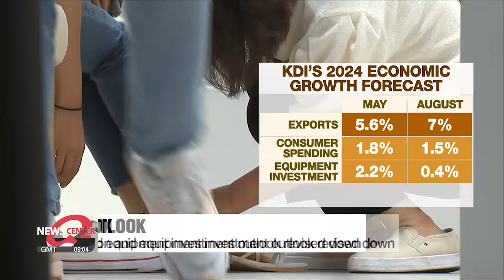KDI lowers S. Korea's economic growth outlook to 2.5% for 2024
KDI, 2024년 경제성장률 0.1% 하회한 2.5%로 수정 전망

South Korea's economic think tank has slightly cut its 2024 growth outlook for the country to 2-and-a-half percent, citing weaker demand at home.
Our Kim Bo-kyoung tells us more.

Weak domestic demand constraining an export-led recovery.
That is how a major state-run think tank, the Korea Development Institute, evaluated South Korea's economy, while revising down the country's economic growth outlook.
The KDI cut this year's economic growth forecast to 2-point-5 percent on Thursday, marking a point-one percentage point fall from its earlier projection presented in May.
The outlook is on par with those by the International Monetary Fund and Bank of Korea, and is lower than those made by South Korean government and the OECD --which forecast a 2-point-6 percent growth.

Primarily fueled by semiconductors, exports are forecast to grow at a faster clip, with the institute jacking up the export growth forecast this year from 5-point-6 percent to 7 percent.
It shared a rather grim outlook however for consumer spending and equipment investment. revising the consumption down to 1-point-5 percent from its earlier forecast of 1-point-8 percent, and cutting its projection for facility investment to point-four percent from the previous 2-point-2 percent.

"The growth of domestic demand centered on private consumption and facility investment is expected to fall short of earlier projections. Considering the prolonged trend of high interest rates compared to consumer prices and economic conditions, the recovery of domestic demand is likely to be delayed."

Due to weak domestic demand and falling global oil prices due to a potential slowdown in the U.S. and China, consumer prices are forecast to climb 2-point-4 percent this year, which is point-two percentage points lower than in the forecast in May.

The think-tank also cited external factors --such as geopolitical risks in the Middle East, or a sharp economic downturn in China or the U.S., as potential risks that could slow South Korea's economic growth.

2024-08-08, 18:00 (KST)